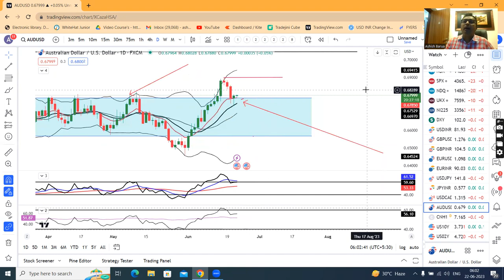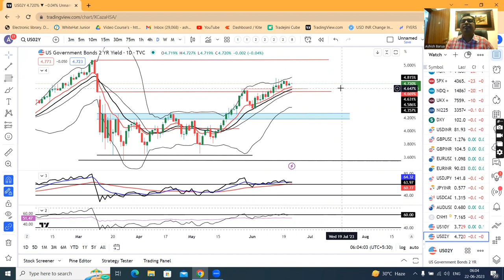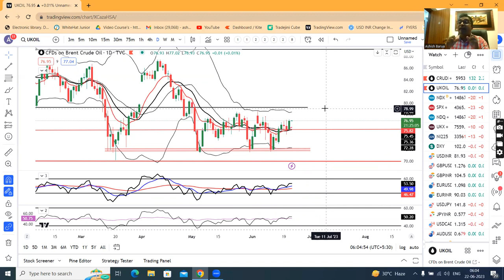Hawkish Powell keeps market on defense, BOE rate decision due--Currency Pre Market Analysis 22nd Jun